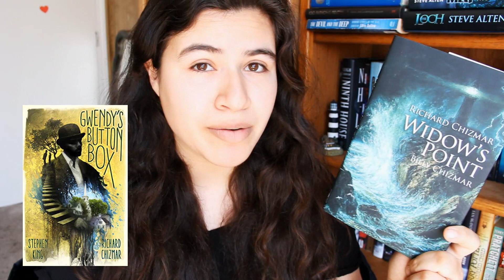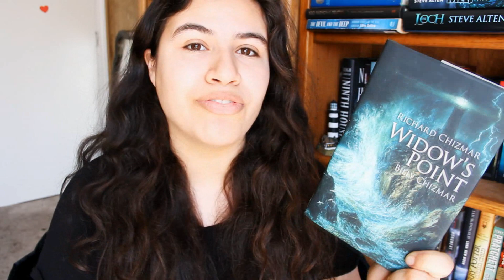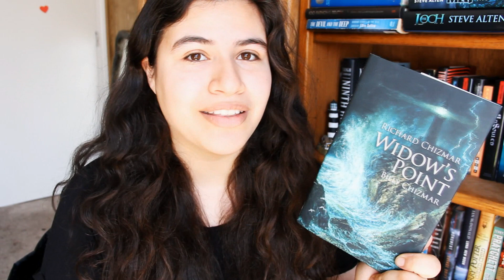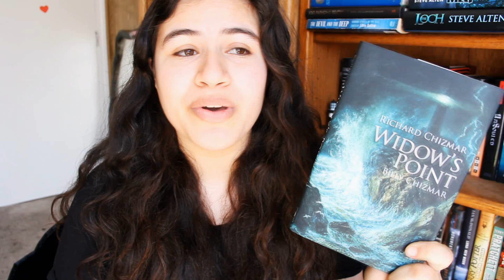BOOK REVIEW: Widow's Point by Richard & Billy Chizmar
~erika